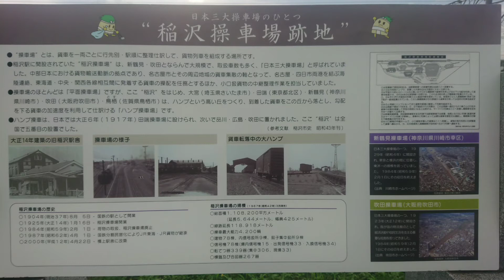【貨物】稲沢機関区内の車庫でEF64-1000番台が汽笛、ブローア起動、ベッドテールライトの点検をしていました。🔔を宜しくねー詳しく説明欄へ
EF64-1000番台が車庫で定期検査中に EF64-1038が入って来ましたその後にDF200も明日の準備点検しに来ました。石灰石輸送以外は、運休になってしまいました。